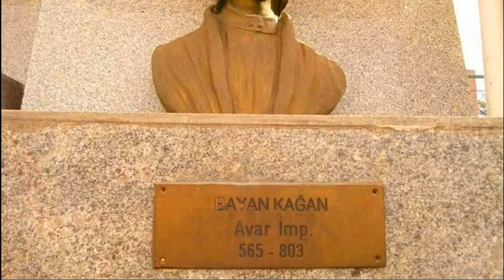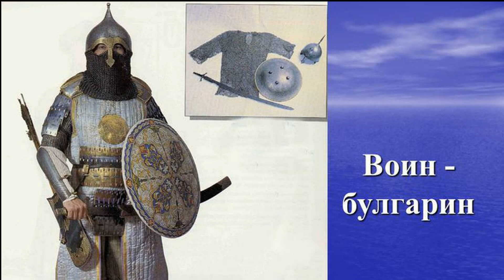Вторжение авар, на земли антов (древнегерманские племена)!